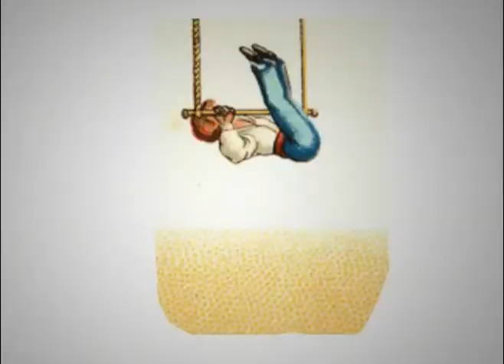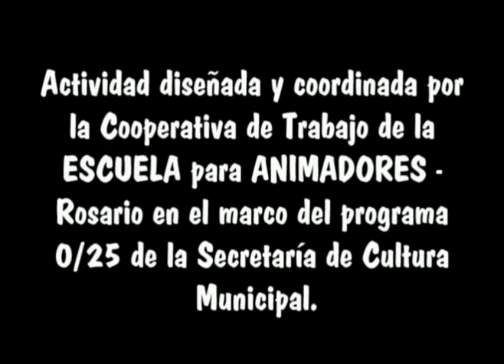stand animacion 0/25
actividad coordinada por la cooperativa de trabajo de la Escuela para Animadores de Rosario en el marco de las Fábricas culturales del 31 de mayo al 3 de junio del 2007